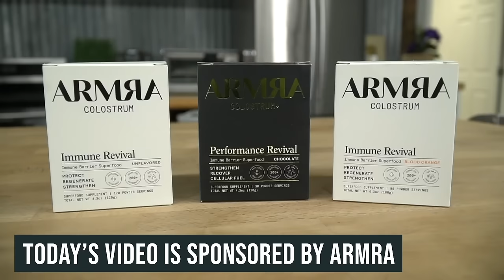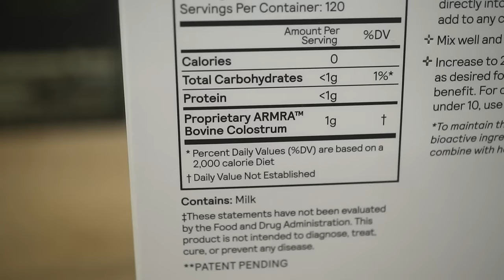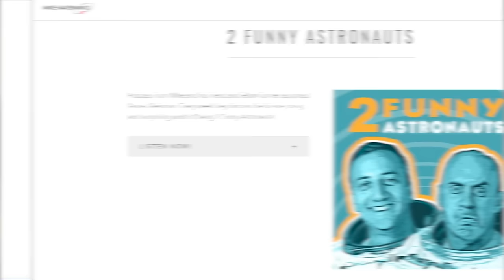NASA Astronaut Explains How Nutrition & Fitness is Different in Space - Dr. Mike Massimino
What Happens to Your Body in Outer Space | Astronaut Mike Massimino

Timestamps ⏱

0:00 - Intro
0:51 - 15% off ARMRA!
2:08 - How Nutrition is Different in Space
11:32 - The Physical Demand of Spacewalks
17:27 - Bodily Changes that Happen When Returning to Earth
24:56 - Mike’s First Trip to Space
32:51 - Would Mike go Back to Space?
34:45 - Getting Sick in Space
40:02 - Drugs Astronauts Take in Space
45:18 - The Bends & Hyperbaric Oxygen Chamber
47:21 - Detecting Symptoms of Hypoxia
49:27 - Provigil (Modafinil)
50:40 - Where to Find Mike’s Book & Other Content